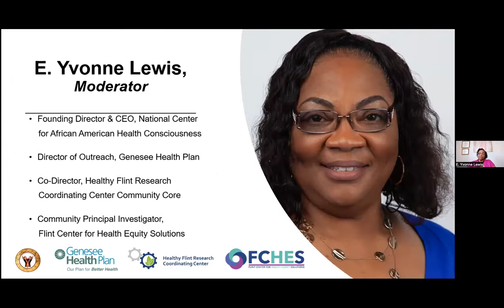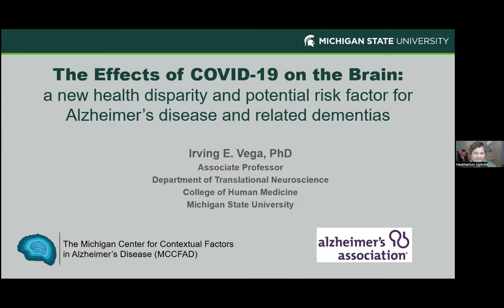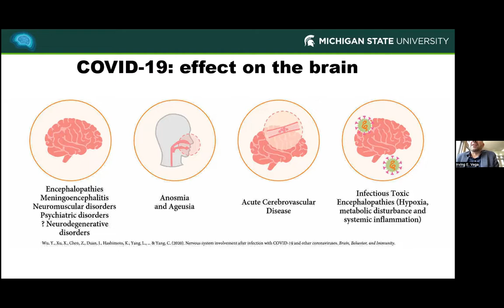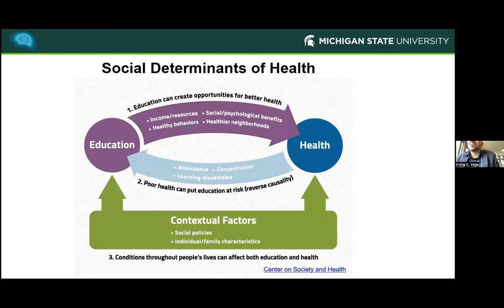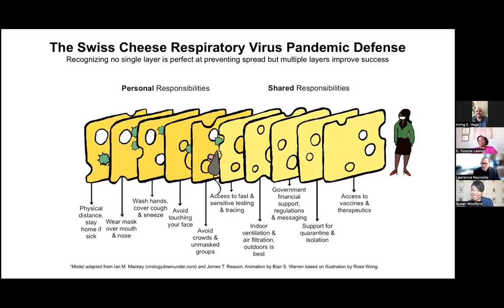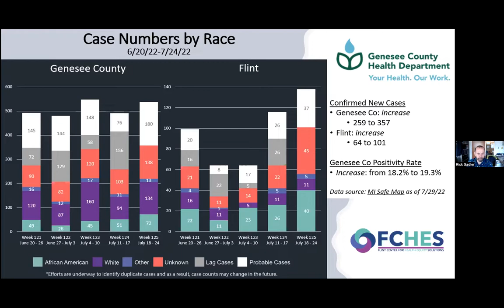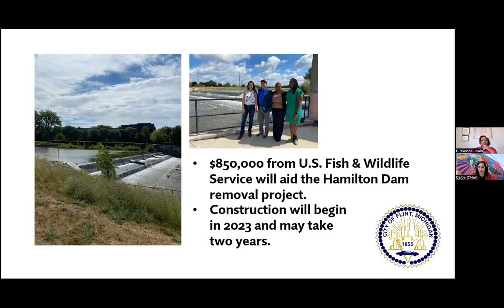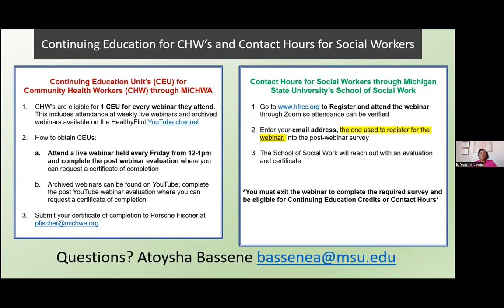Flint Community COVID 19 Webinar #124 Healthy Flint Research Coordinating Center, July 29, 2022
Topics: Omicron Variant BA.5, COVID and Alzheimer's Disease, and news from the Genesee County Health Department and City of Flint

This video is eligible for a Continuing Education Unit (CEU) through the Michigan Community Health Worker Alliance (MiCHWA)! An email will be sent to you which serves as a certificate of completion and can be submitted to MiCHWA for CEU credit.